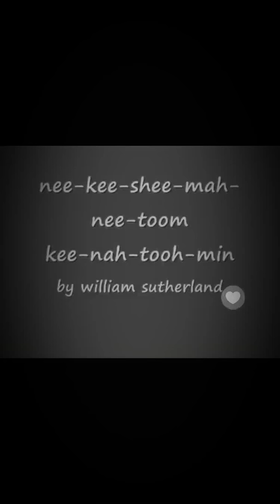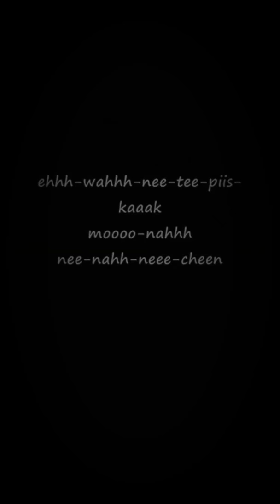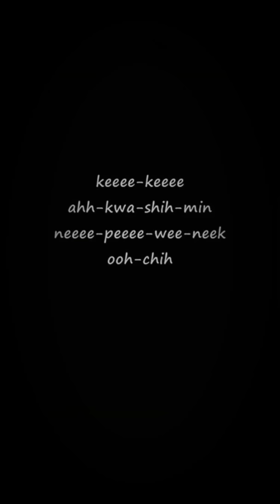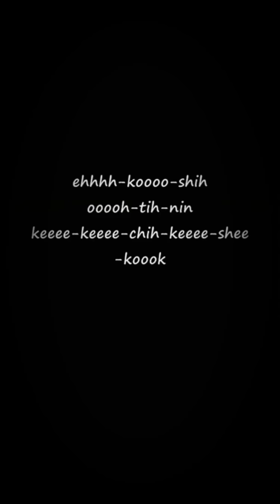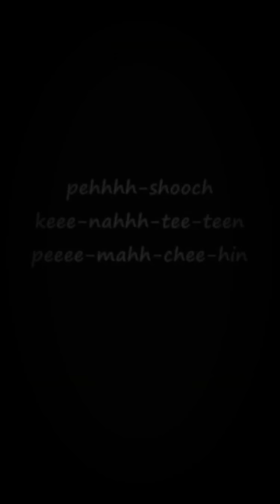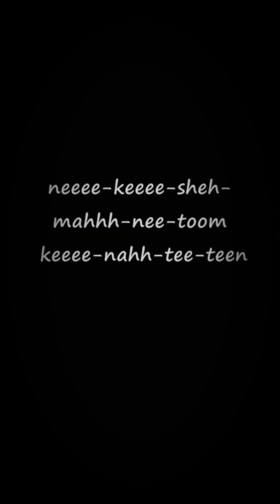William Sutherland — Nee-kee-shee-mah-nee-toom kee-nah-tooh-min